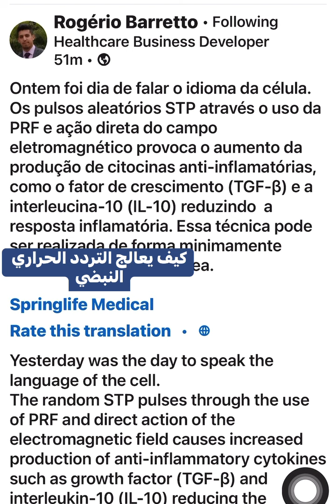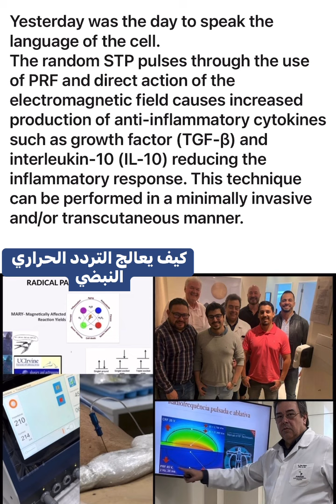‏كيف يعمل جهاز التردد الحراري وكيف يعالج التهاب الأعصاب والمفاصل يشرحه - ا د /محمد يسرى ￼